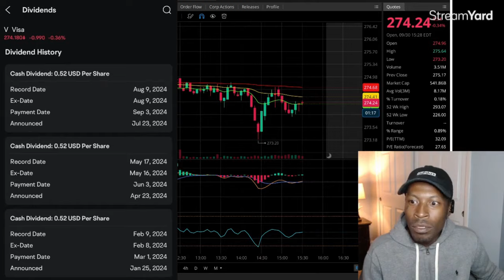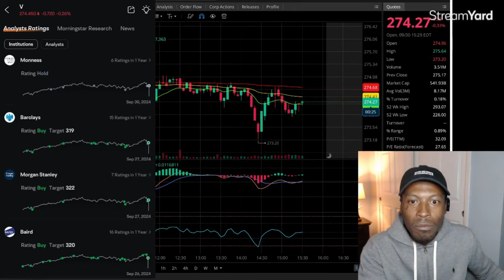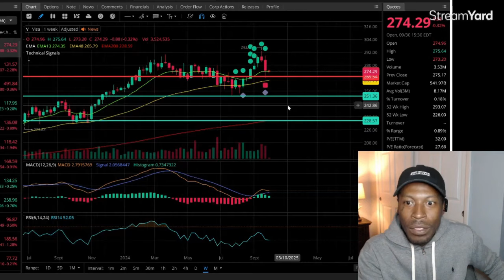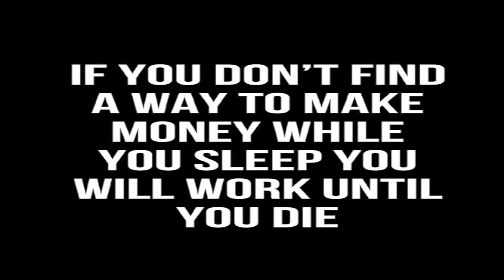Visa Update: The Unbiased Opinion You’ve Been Waiting For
If you need a brokerage account please use my link and we'll both receive free stocks

Hey, come and join me on moomoo! Moomoo provides easier access to pro-grade investment analytics and is used by over 20 million people globally!